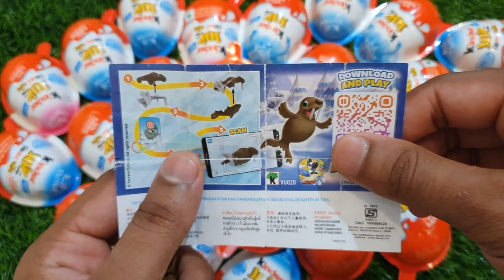some lot's of candies